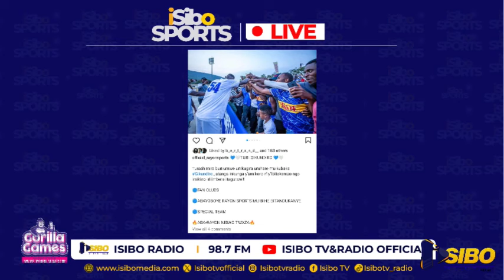UMWUKA URI MU BAKINNYI BA RAYON SPORTS BATANGAJE BYINSHI MBERE YO GUKINA NA GASOGI FC